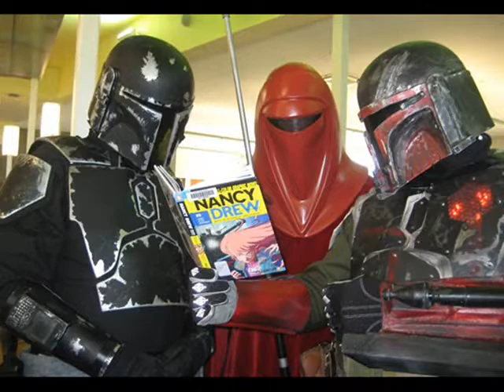The Great Texas GI Joe & Action Figure Expo VII 2011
Just finished this little promotional video for "The Great Texas GI Joe Show". Y'all need to stop by their Facebook and show some LIKE!  Saturday, September 3rd and Sunday September 4th, 2011. BE THERE!